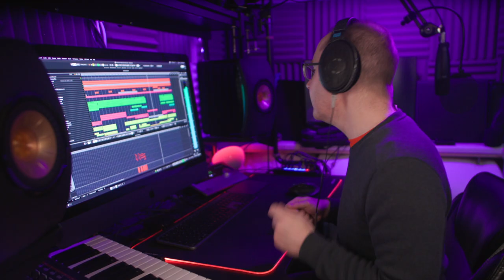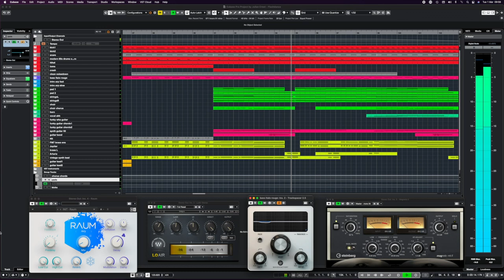Flashdance (Irene Cara) Instrumental cover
This is my instrumental cover of Flashdance - What A Feeling, by Irene Cara.

Originally produced by the great Giorgio Moroder.  This version of 'What a Feeling' is a ground-up recreation by ear.

Please note that the performance video here shows the song played 1 whole tone higher than the actual pitch.  This is a consequence of me using the PAL DVD as a reference track, which runs faster than its true theatrical release.
I therefore transposed the whole song down to its correct pitch after recording.

RIP Irene Cara.